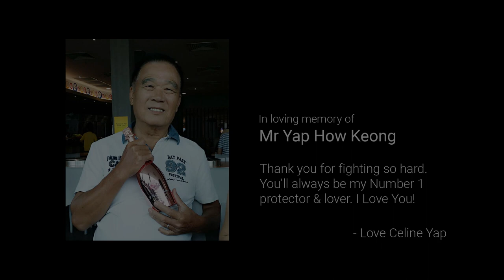[Singapore vlog] - Pre Wedding Shoot @ Coney Island